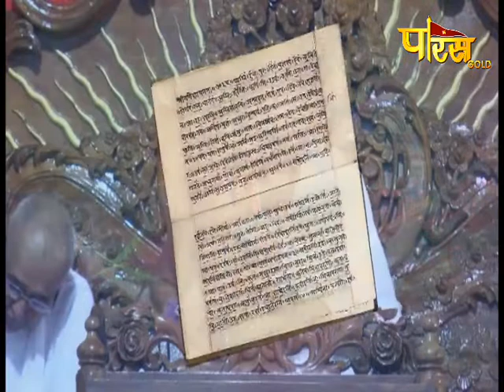Acharya Ratna Sunder Surishwar Ji Maharaj | Date:-1/7/20 | आचार्य रत्ना सुंदर सुरिश्वर जी महाराज